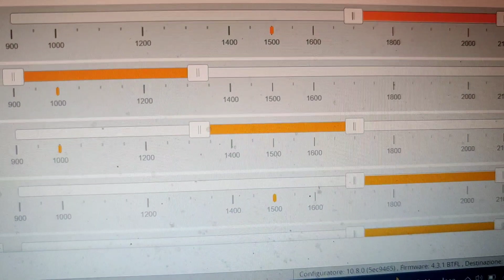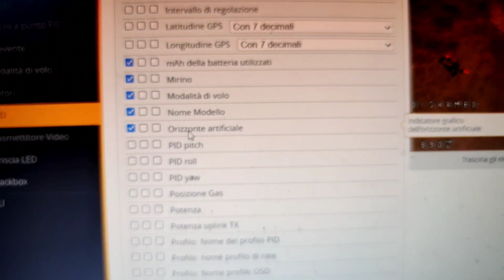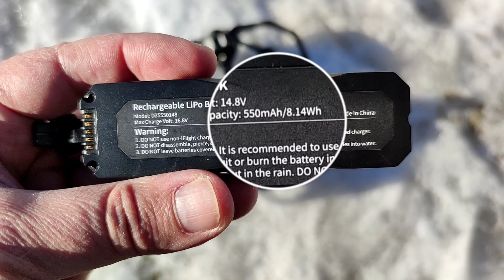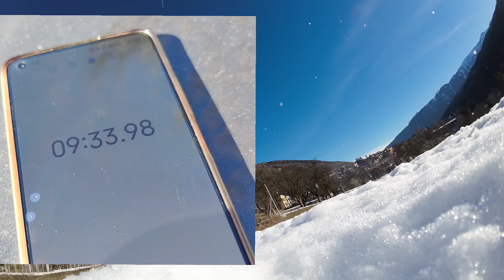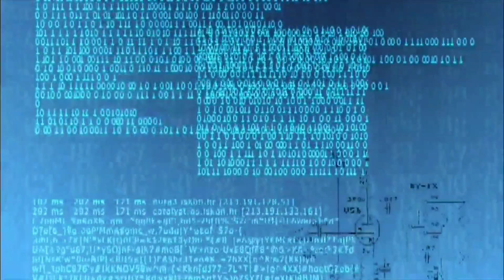iFlight defender25 configurazione OSD con betaflight e prova di durata delle batterie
Continuo con i test del defender 25. Oggi configuro il radiocomando per andare in acro e altre funzioni. Faccio i test delle batterie.

*ALCUNI CONSIGLI* :

Lo zaino che avete visto nel video contiene sia l'Avata che il Mini 3 Pro:
La strumentazione utilizzata nei miei video e tanto altro, lo trovate qui:
Gruppo Facebook in cui partecipo insieme a *Quadricottero News, Dronezine, Andrea Pinotti, Vincetech* e tanti, tanti altri: